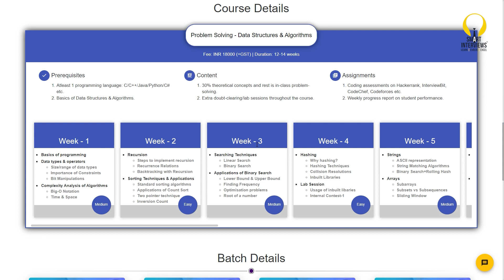Smart Interviews Alumni Dhananjay Vatshayan - Student Testimonial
About Smart Interviews
Smart Interviews is an initiative to change the face of technical education across the world. It was founded in early 2016 by Amit Bansal , an alumnus of IIIT-Hyderabad, with the vision of bridging the technical skill gap between the existing talent pool and industry expectations.

We started with a batch of just 10 students and in 5 years, we have up-skilled over 18000 students and industry experts. Smart Interviews community has grown tremendously over the last couple of years.

to crack your next coding interview.

About Smart Interviews

Welcome to Smart Interviews!! We are an ed-tech platform transforming lives of Engineering students since 2016. Our mission is to upskill every Engineering graduate around the country to help them build a future of their dreams.

We are proud to have upskilled over 25000 students. Additionally 18000+ students have been placed in top tech companies. Join us to build your tech career today!